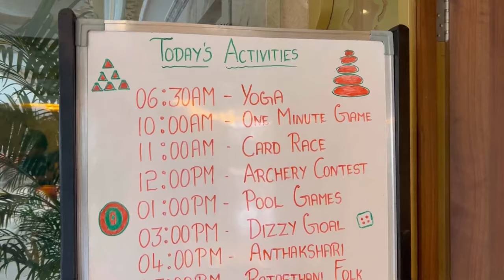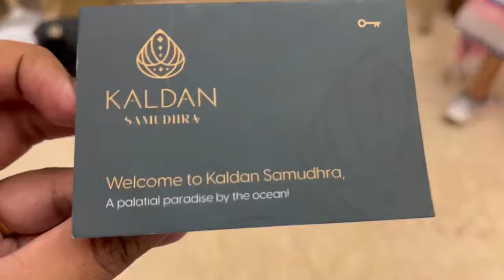Hidden Gem in ECR | Kaldan Samudhra Palace Tour | Best Resort in Mahaballipuram, Chennai and Pondy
A lifetime experience during our stay at Kaldan Samudhra Palace Resort, Mahaballipuram, Tamilnadu, India

Its a perfect place to spend time with your loved ones. In this video, have shared some video clips from our stay in the month of June 2022

I would personally recommend this place. Though it is expensive, it is worth every penny. Just go for it !! You will have an awesome time ♥

Kaldan means an immortal place in Paradise, and we as Brand Ambassadors, we create lifestyle and luxury experiences for our discerning Guests which will remain immortal in their memories. Our Palace is done with an amalgamation of Rajasthani and Mughal architecture, started construction in 2017 and brought to life on 9th December 2021 by skilled artisans, sculptors and builders from all over India.

Kaldan is located on the beautiful shores of Bay of Bengal, 2 Kms before the Temple city of Mahabalipuram. With its 106 luxurious rooms, suites and villas Kaldan is ready to welcome and treat you as Kings and Queens of the Palace.

With largest swimming pool, sprawling infinite lawns merging into the private beach, curated unique experiences and global choice of cuisines, Kaldan has something to offer to ensure your well-earned holiday is a memorable one with your friends and families.

♥ With Love - Eat It Foodie ♥